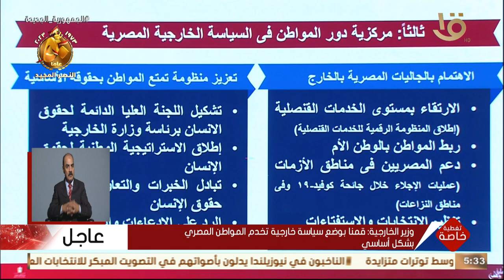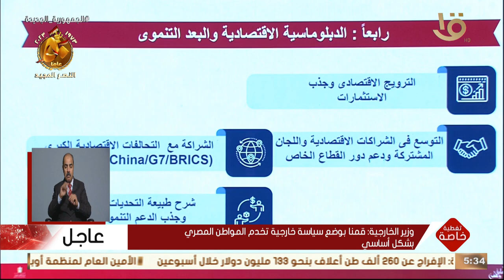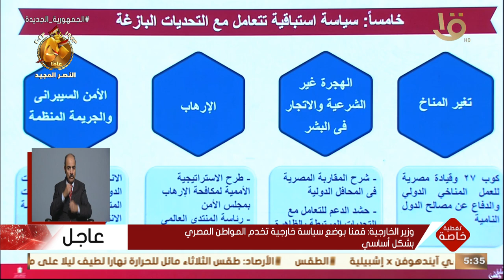وزير الخارجية: سنستمر في التصدي لمحاولات استغلال قضية حقوق الإنسان الأغراض سياسية